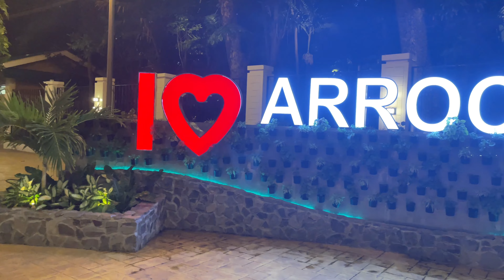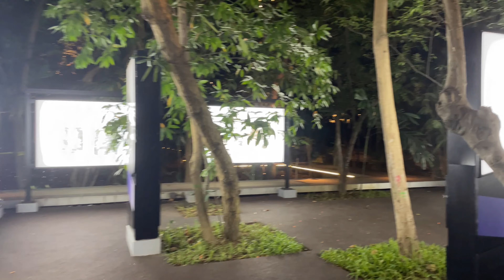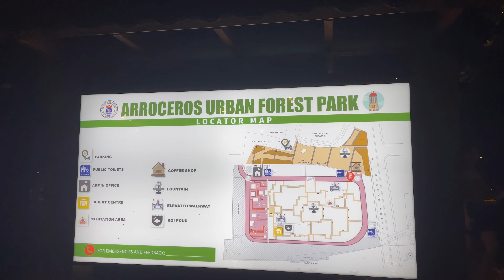Arroceros Riverside Forest Park ANG BAGONG MAYNILA Full Night Walking Tour Philippines [4K HDR] 🇵🇭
No talking, no music, no filter, just driving. This is the best way to experience different WALKS of LIFE through relaxing visuals and ambient sounds. IT IS HIGHLY SUGGESTED TO WATCH THIS ON 4K SETTINGS & USE HEADPHONES FOR BEST AUDIO EXPERIENCE

Other ways to support us and help the channel grow:
 ❓ Where do you want us to go on our next tour? Let us know by posting your comments and suggestions.

00:00 Intro
00:57 Arroceros Park
09:46 Meditation Area
13:41 Koi Pond
14:41 Exhibit Area
14:50 Open and Cafe Area
18:33 Outer Walkway
22:15 3-Minutes of Relaxing water fountain interchanging colors
25:16 1-Minute Relaxing View of Pasig River and Quezon Bridge

OPERATING HOURS: 6am to 8pm Monday to Sunday

- via LRT-1 | Ride LRT-1 going to Central Station and walk for 2-minutes going to Arroceros Park
- via PUV | Alight at Manila City Hall then walk pass by Kartilya ng Katipunan going to LRT-1 Central Station
- from SM Manila | walk for about 5 minutes going to LRT Central station

This channel and its contents are solely owned by WALKS of LIFE TV. Unauthorized use of our content such as reposting, redistributing, inserting clips to your videos, reaction videos, or reuploading to a new channel without prior permission is a criminal offense under the Philippines Copyright Law.